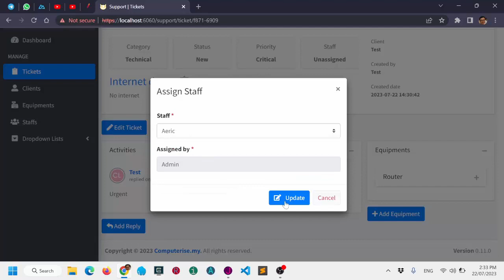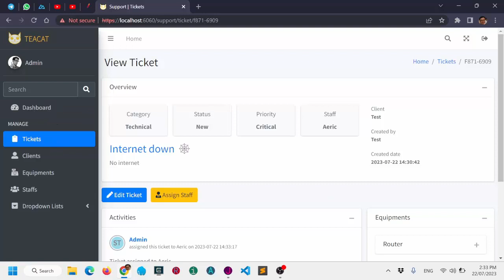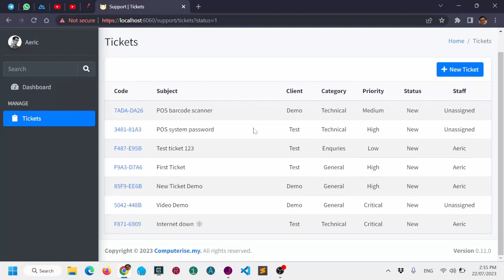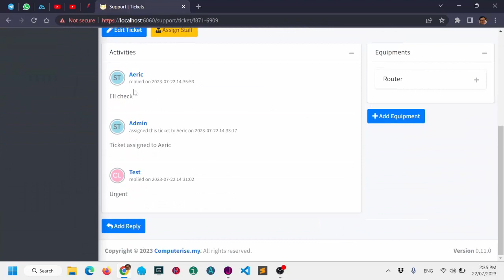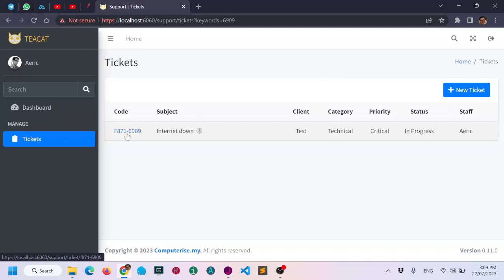[B4X] Customer Support Ticketing System - Staff Login